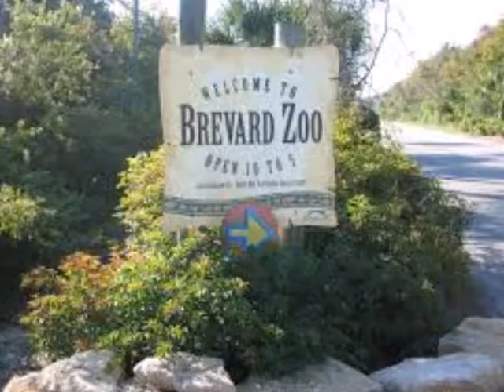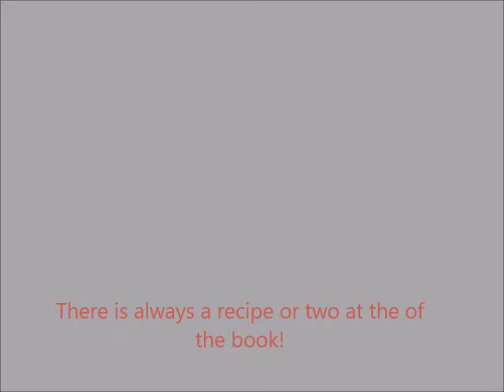Life Play - ch5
Angela and Jo start their day with morning news and there is an exciting report from the beach. The 21st century is causing Angela and Jo to take some actions, one more evident than the other.